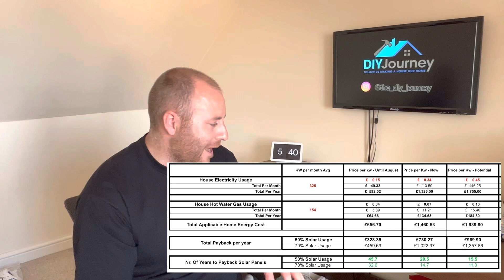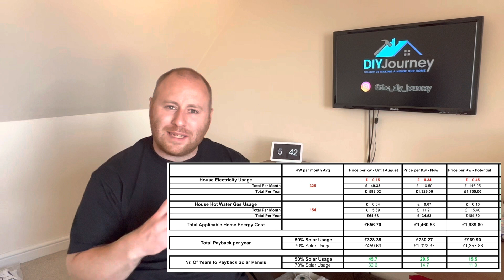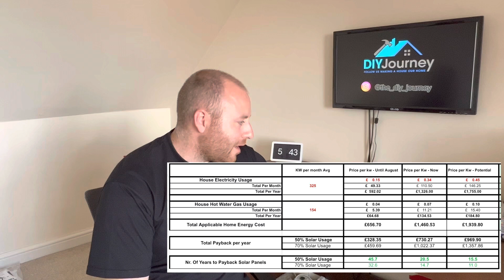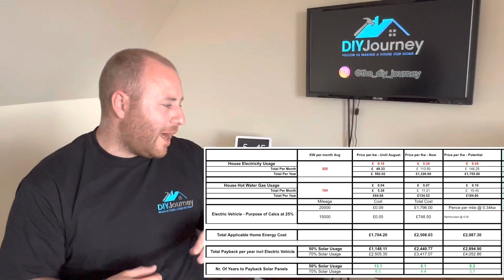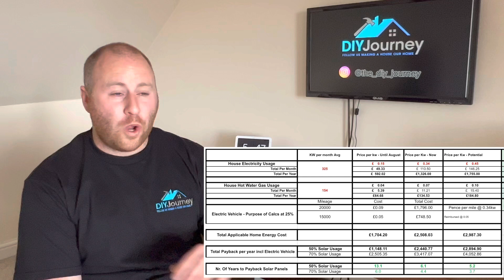ARE SOLAR PANELS WORTH IT? - DIY JOURNEY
With the worlds as it is currently, inflation as it is, and the future being uncertain. Is now the time to invest in solar panels and become a self producer of energy.

In this video, I aim to share my thought process and very estimated workings out for if we can justify investing in a solar pv system.

For there assistance with my figures and offering advice.

DIY Journey Amazon Storefront: